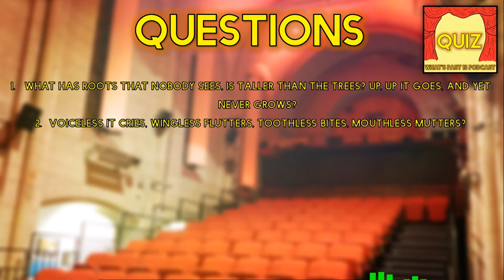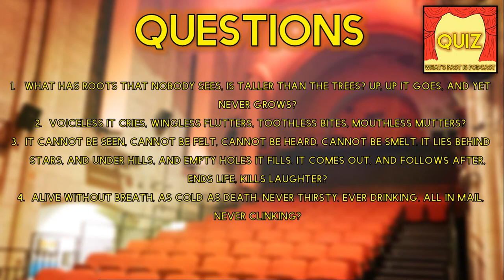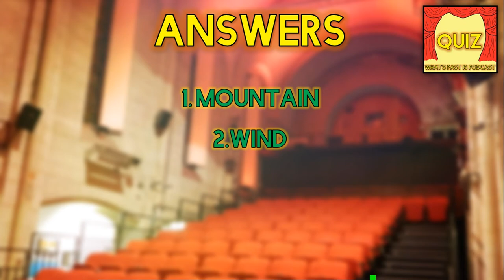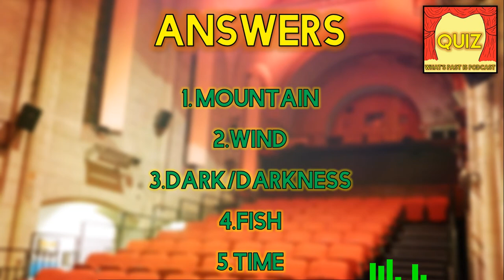What's Past Is Podcast Episode 15 - 'Mystery Murder' - The Adventures of Willie & Wendy!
Anglesey-based podcast discussing theatre, acting and behind the scenes. Episodes are approximately 30 minutes long, and occasionally feature guests.

In this episode, we perform a short original audio drama entitled 'Mystery Murder', a prequel to our upcoming series 'The Adventures of Willie and Wendy', and discuss it's writing and production.
‘What’s Past Is Podcast’ is hosted by Robert H. Gaydon, James Peacock, Stephen Michael Bennett and Damian Hall-Beal. Music and audio editing by James Peacock. Video editing by Damian Hall-Beal. Logo design by Angharad Rose McCann. With thanks to the Ucheldre Repertory Company and Canolfan Ucheldre Centre.